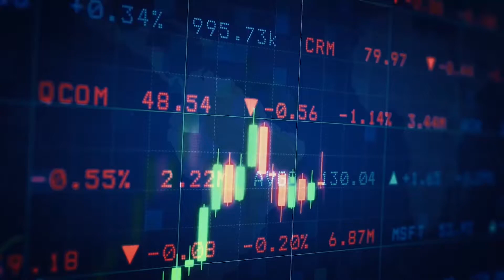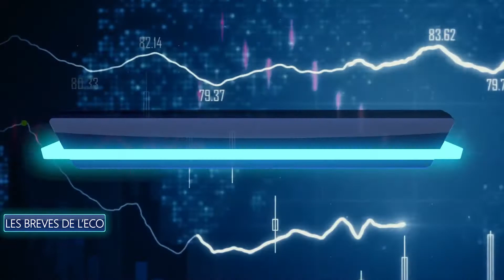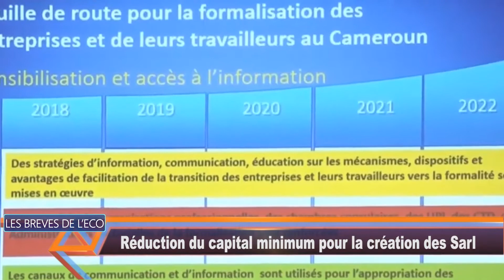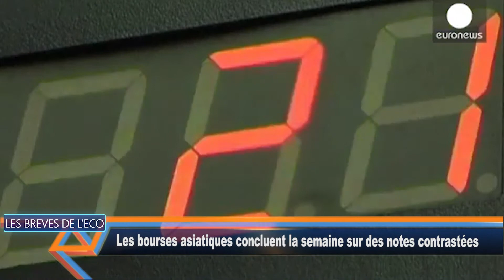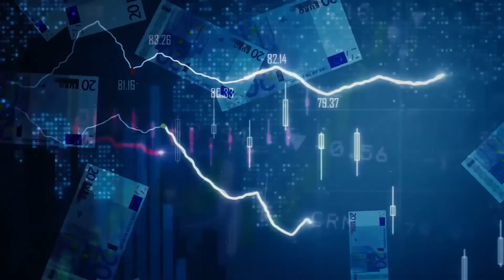DBS LES BREVES DE L'ECO DU 231020